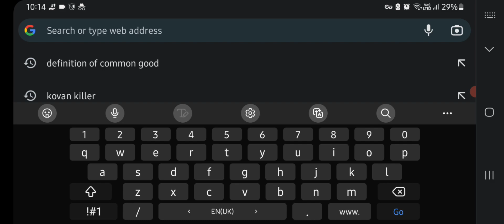If i see Cirno, video ends - Google Search: Ice Fairy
baka baka!
(Soundclip taken from Cirno's Graze Hit Voiceline in Touhou LW. Yes she mocks whoever tried to hit her whilr grazed)